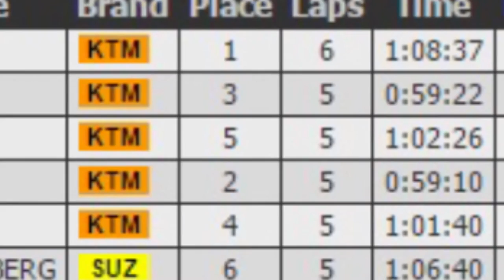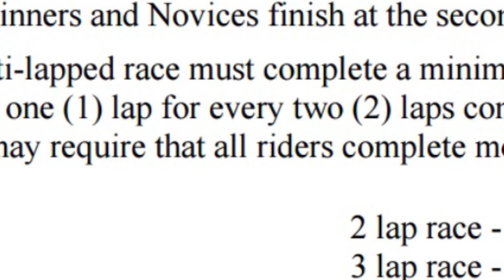Part 2: KTM 500 EXC vs the Big Sandy Knee Sprain AMRA Rd 4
A knee sprain during practice has me facing severe adversity in the 4th round of the 2017 AMRA Motocity off road championship.This is part 2 of 2 videos.

Help keep me racing!